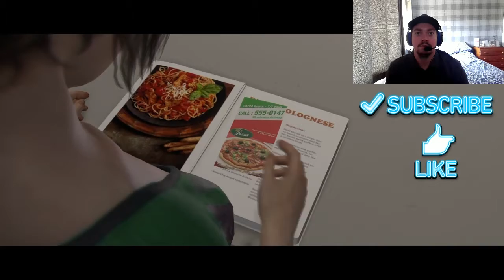Beyond: Two Souls Part 19 - The Dinner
Beyond: Two Souls Part 19 - The Dinner Gameplay